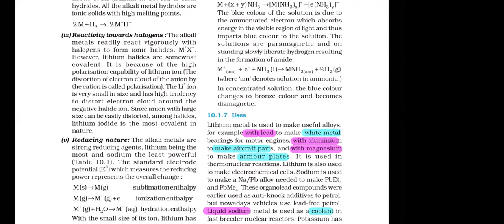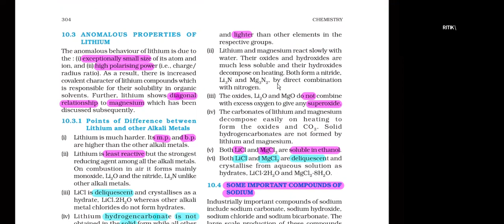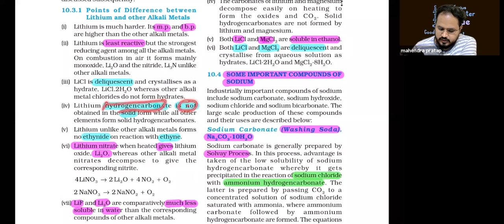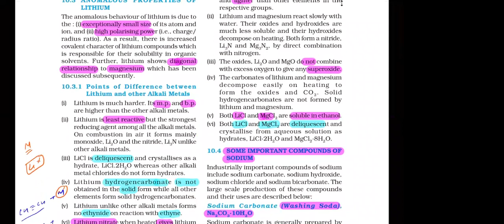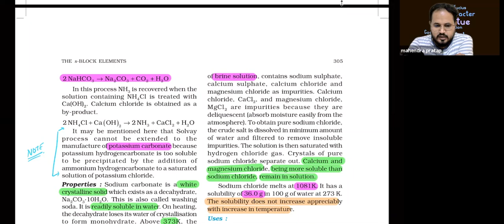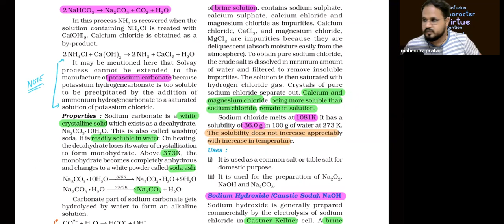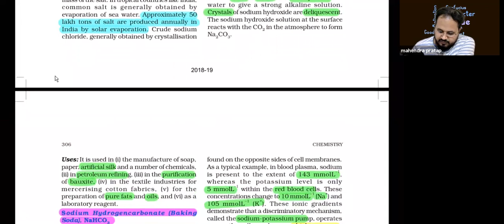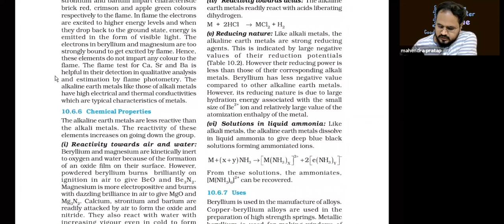NEET R Chemistry S Block Atul Sir